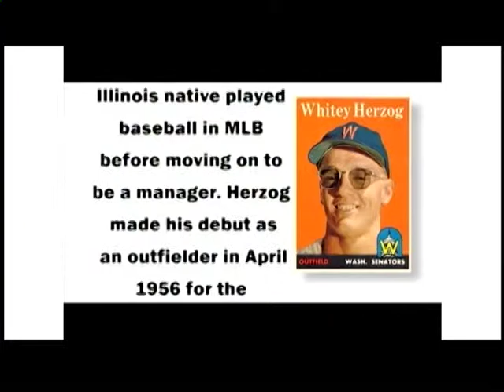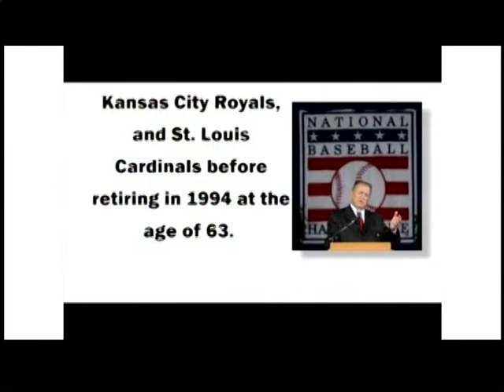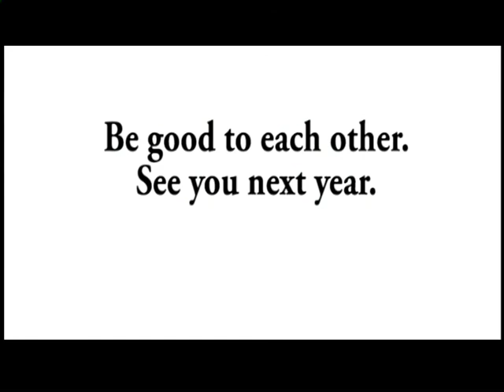Oldtimers Baseball Banquet